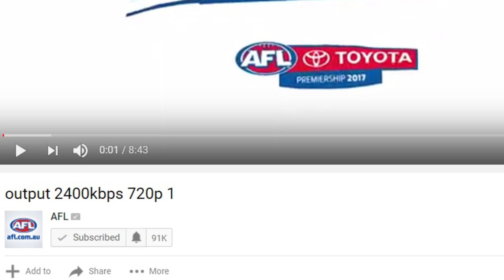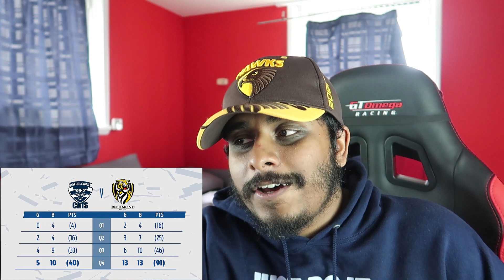Reaction to Highlights: Geelong v Richmond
Here's my reaction to the highlights of the game between Geelong Cats and Richmond Tigers!!!

What's better than a pair of sunglasses? TWO PAIRS!!! Get a buy one get one free offer with Firmoo

My Microphone (Not used in every video)